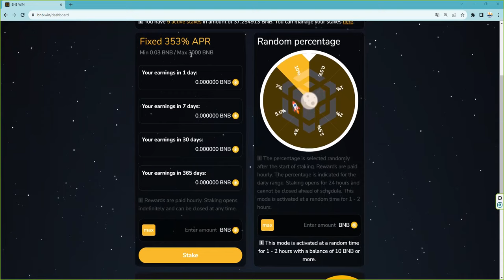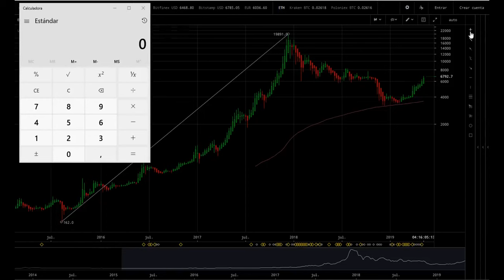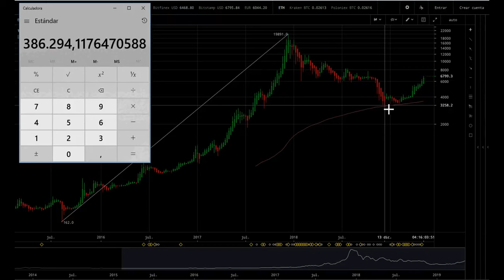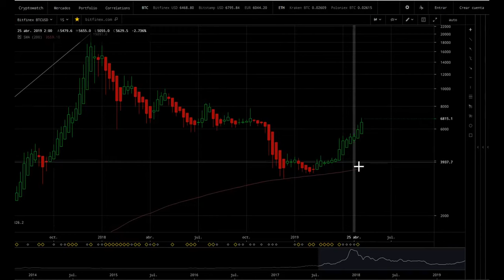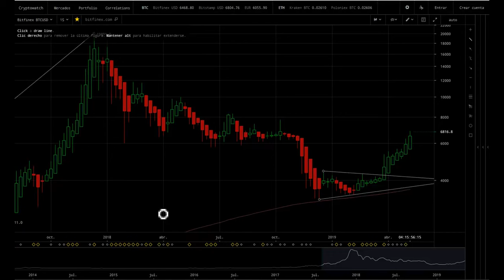Acuerdate: Porque el Bitcoin va a subir mucho y TU como HACES siempre no lo vas a coger